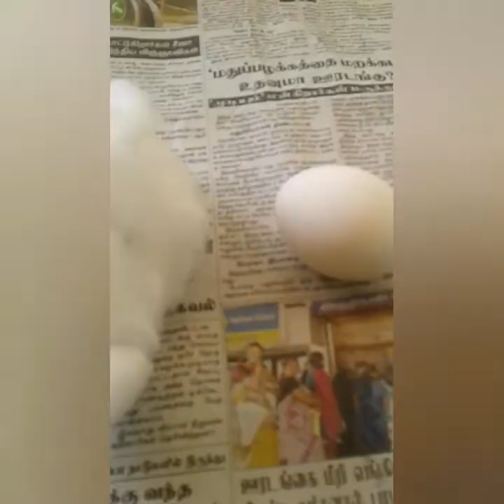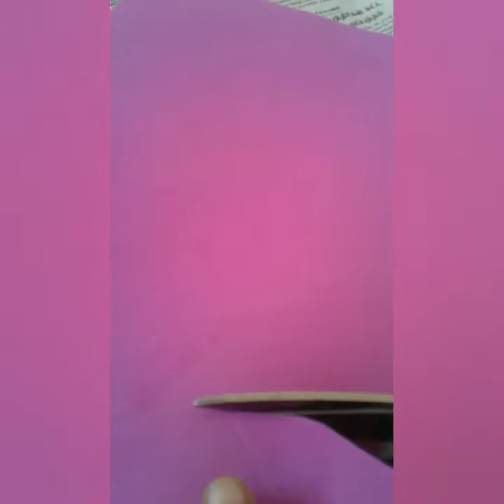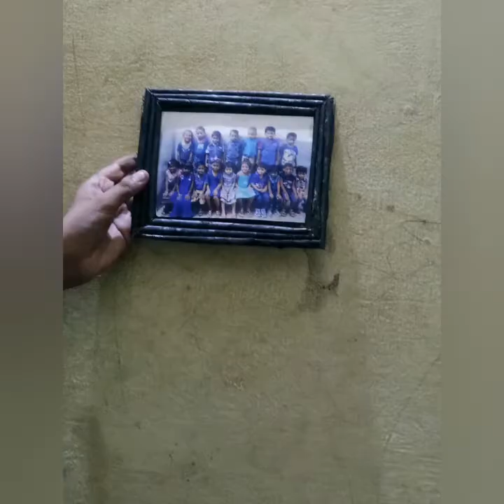Chick making craft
Using Egg shell  we making chick